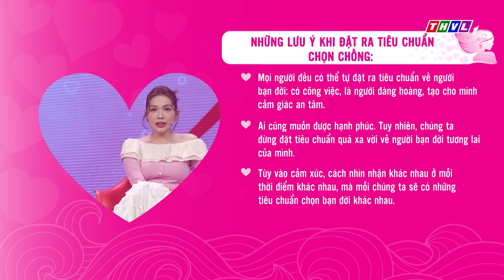Quyền năng phái đẹp: Có nên đặt ra tiêu chuẩn chọn chồng? | Khách mời: DV Đình Toàn, DV Tường Vi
✨"Phận gái 12 bến nước" là câu nói ngầm chỉ sự đánh cược của người phụ nữ vào người đàn ông mình sẽ kết hôn. Tuy nhiên nhiều cô gái lại chủ động hơn bằng cách tự đặt những tiêu chí về người bạn đời để hôn nhân sau này được hạnh phúc hơn. Và luồng tư tưởng như vậy liệu có đúng?
✨Câu trả lời sẽ có trong chương trình QuyềnNăngPháiĐẹp chủ đề "Có nên đặt ra tiêu chuẩn chọn chồng?" được phát sóng vào lúc 19h15 Thứ Sáu ngày 27/9/2024 trên kênh THVL1